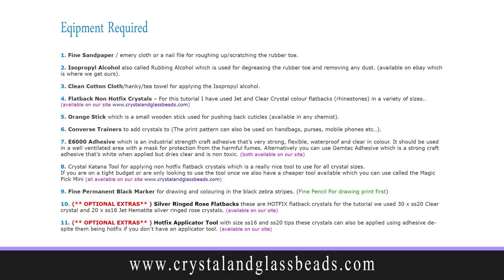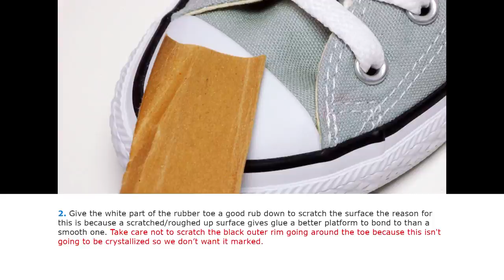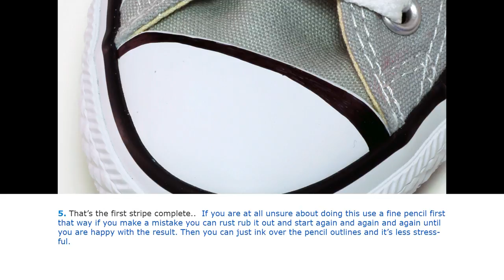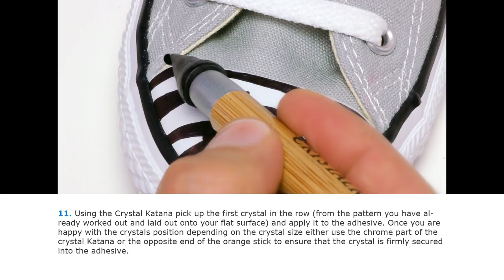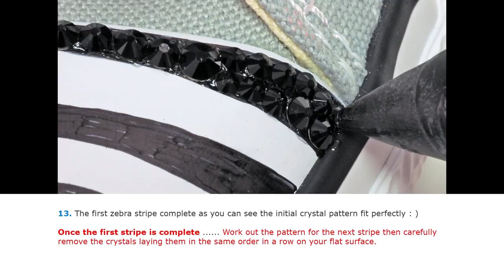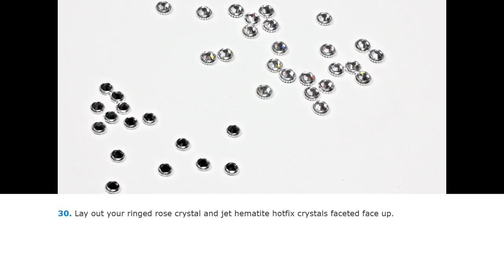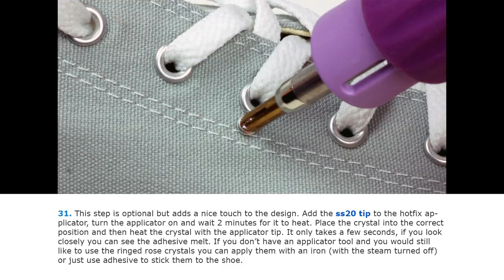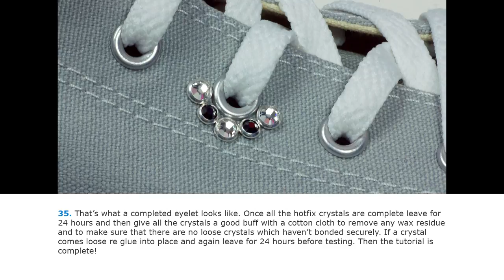Swarovski Crystal Zebra Print Converse Tutorial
Step by Step tutorial showing how to crystallize a zebra print effect using Swarovski Flatback Crystals on a Converse toe. The principle can be used to decorate bags, purses, mobile phones, clothing etc..